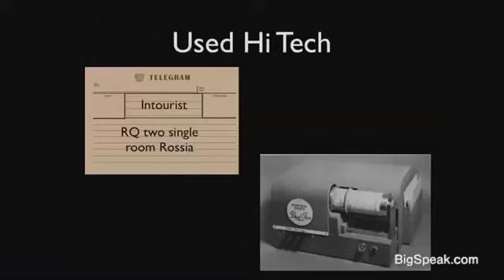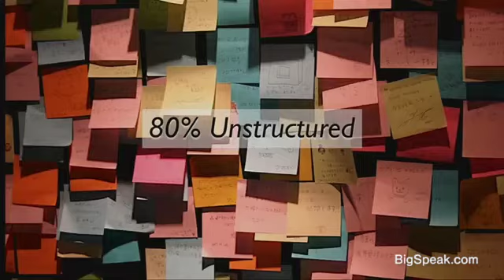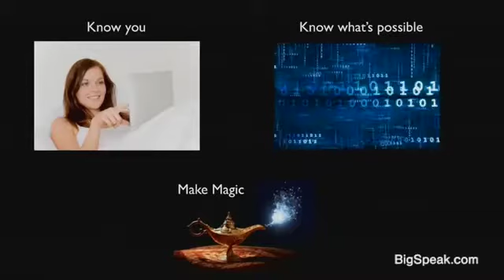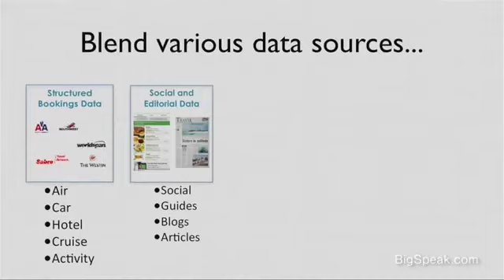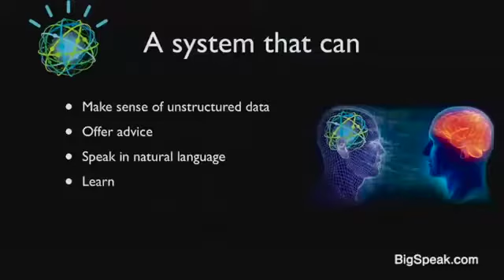Terry Jones - Gamechanger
Terry Jones is on the cutting edge of innovation and change. The founder of Travelocity.com, he led the company as President and Chief Executive Officer for six years and took the company public.

After leaving Travelocity, Terry Jones was a co-founder of Kayak.com and served as the company’s Chairman until it went public and was later sold to Priceline.

Previously, Jones served as Chief Information Officer at American Airlines & Sabre Inc. In his 24 years at American, Jones held various executive positions including President of Computer Services, Vice President of Applications Development and Vice President of Product Development.

Terry Jones, wrote the book, ON Innovation and is today managing principal of a consultancy he founded to help companies in their transition to the digital economy.